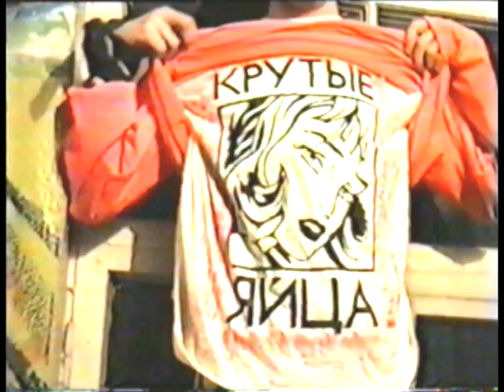Крутые Яйца - СПб1994 клуб Перевал(интро)